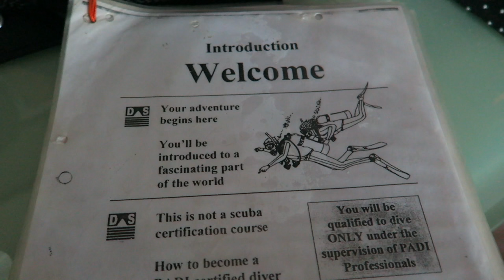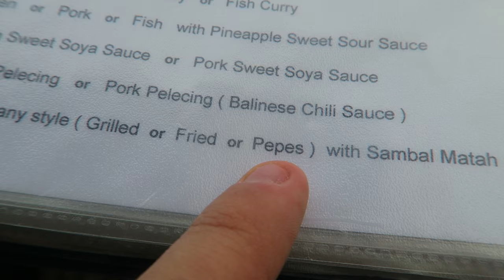Scuba Diving the USS Liberty in Tulamben | Evan Edinger Travel Vlogger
I got to scuba dive through the wreck of the USS Liberty in Tulamben, Bali! I even saw a couple of sharks along the way!

Music

The song used for the entirety of this vlog is an AMAZING remix of one of my favourite songs from Donkey Kong Country, Aquatic Ambiance. I've had this tune on my iPod for a long while now, as I'm a big fan of video game music and remixes, so when I realised I was gonna do an underwater video, this was the first song that came to mind! I'm so happy the guy that made it is letting me use it, so if you liked the song, be sure to check his other stuff out!

'Beneath the Surface' - Vig

Special thanks to Matahari Tulamben, the place I stayed and dove at!